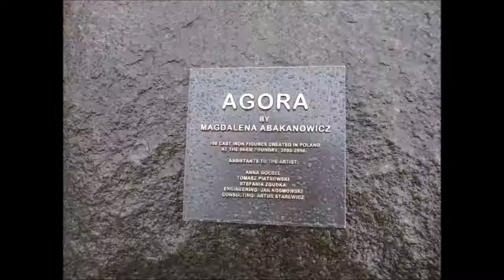10/9/2018 Slide show of Chicago